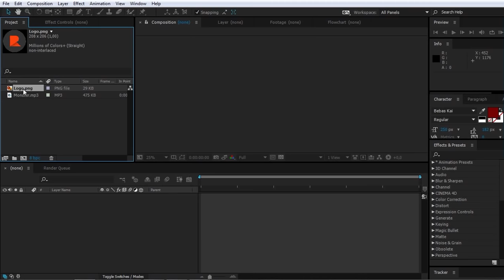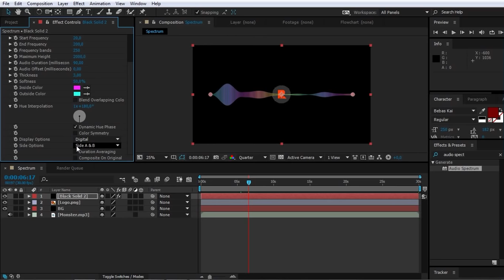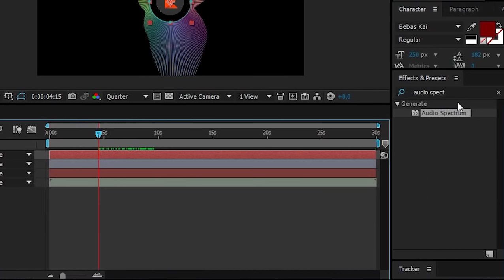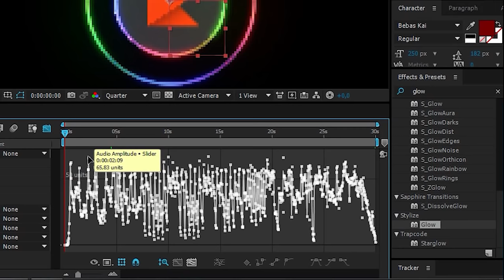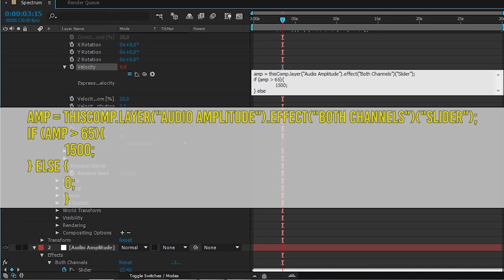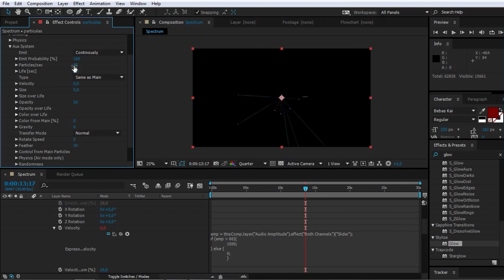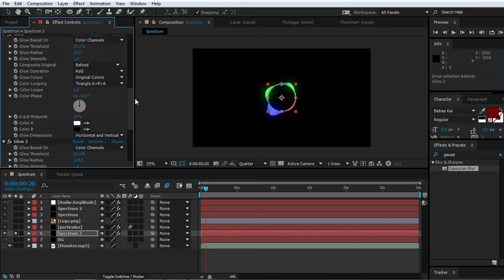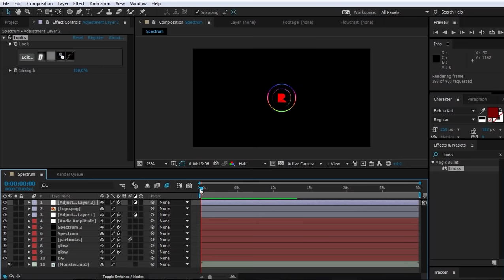COMO FAZER AUDIO SPECTRUM NO AFTER EFFECTS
Tutorial de como fazer audio spectrum no after effects.

Música usada no Espectro: Monster

Programas usados:
P/ gravar o vídeo: Mirillis Action!
P/ editar o vídeo: After Effects CC 2014.2 & Premiere Pro CC 2014.2
P/ editar o áudio: Audition CC 2014.2